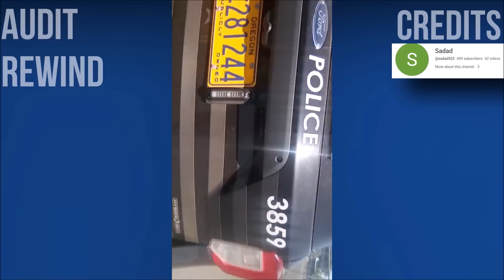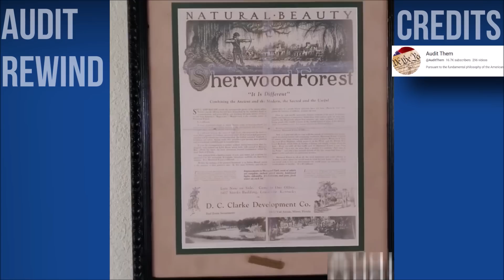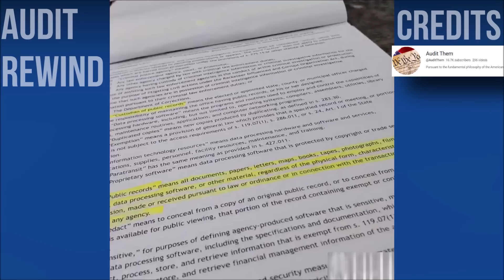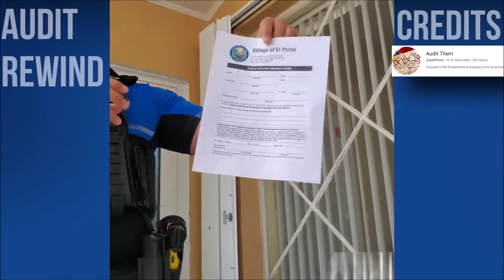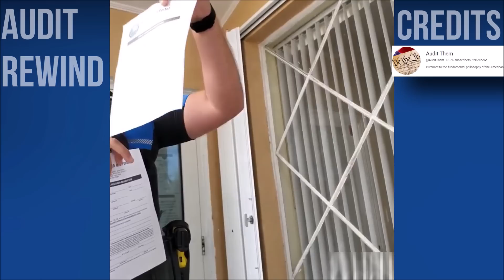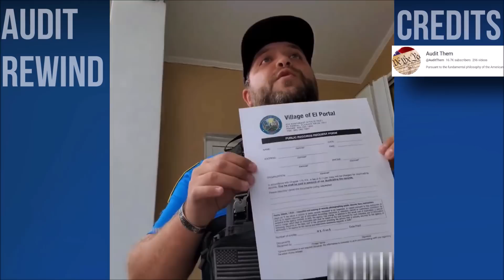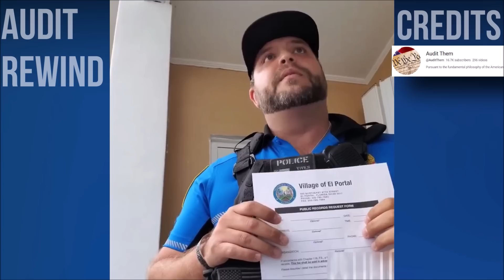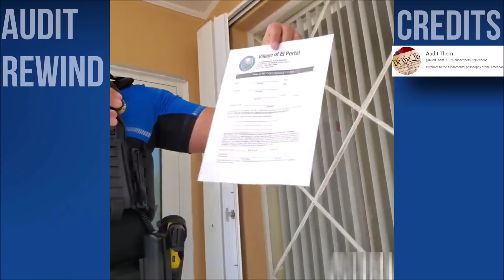Cops Intimidation Tactics FAIL Miserably Then This Happens